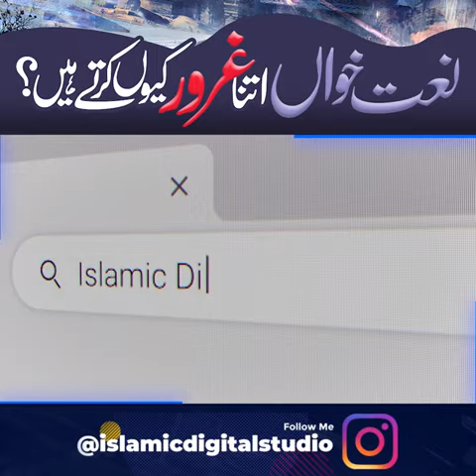Naat Khuan itna ghuroor q krte hain